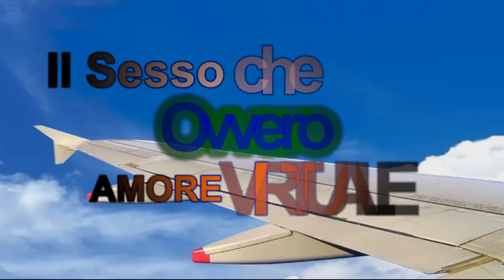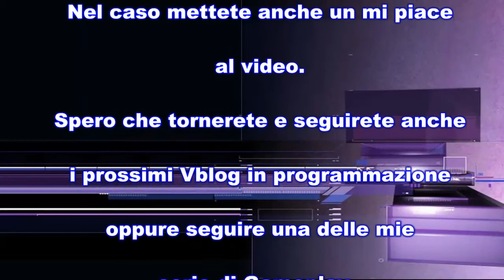VBLOG PARADOSSALI - IL SESSO CHE VERRA' -OVVERO- AMORE VIRTUALE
Un futuro vicino, in cui il rapporto interpersonale diventerà solo impulsi elettrici, insomma anche adesso non è diverso.